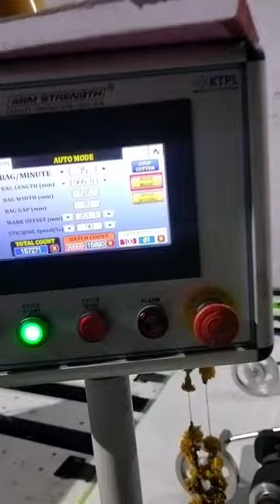New plastic bag#trendingshorts